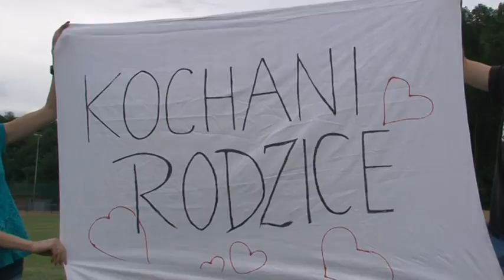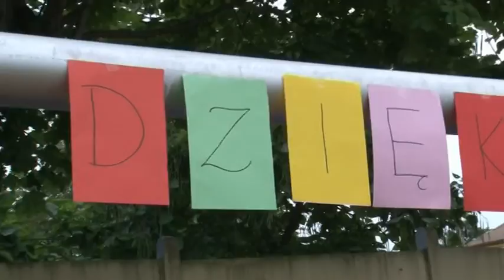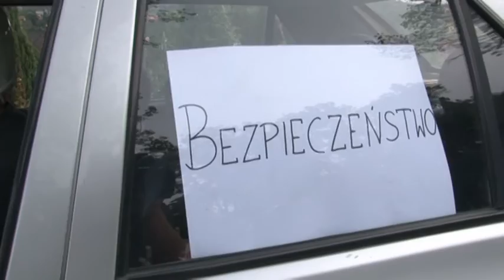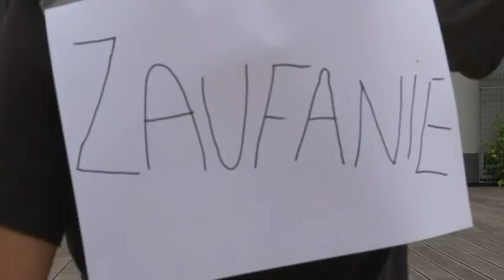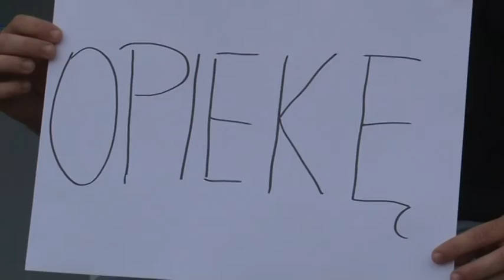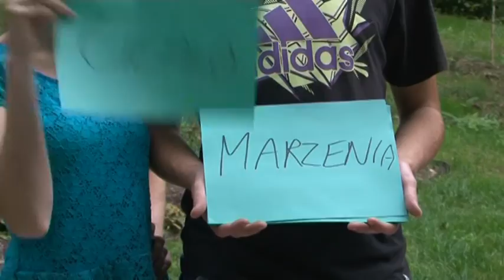Podziękowania dla Rodziców - Sabina i Jarek